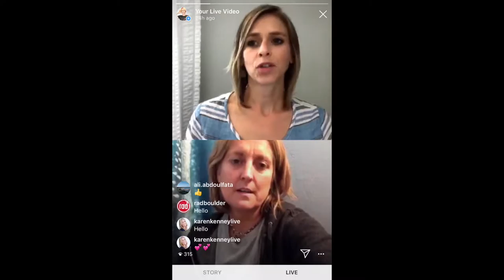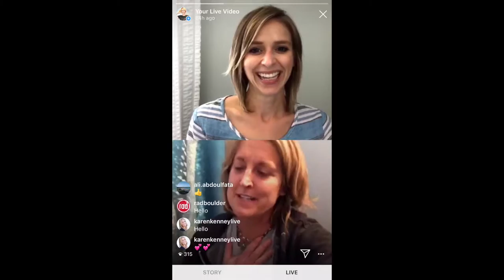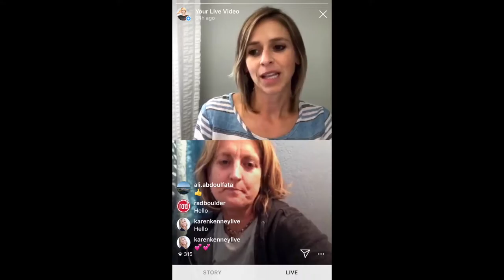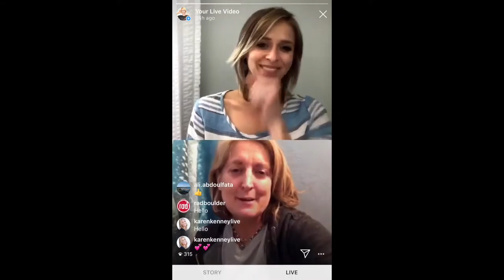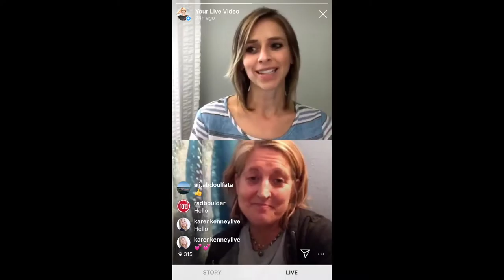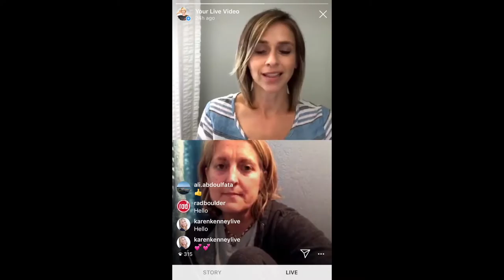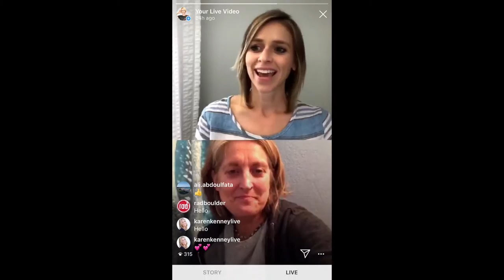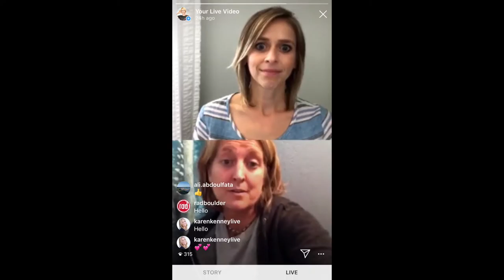Showing Up Episode 10 Kelly Newlon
Join Sarah E. Canney, author of the blog runfargirl.com and founder of Rise.Run.Retreat as she chats with Kelly Newlon, chef and owner of RAD Boulder. In this episode, Sarah and Kelly chat about what it takes to start a thriving business and weather the highs and lows in the first five years.

Join Sarah every Wednesday at 12pm EST for an Instagram Live interview with women who are showing uptimes and following their heart.